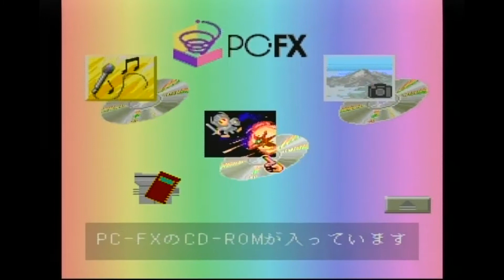Battle Heat ( 2-Player Character Fights )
A fun showing of the main characters from this great fighting game (Continued from the previous episode).  Let's have a look at the rest of the cast in this great game.  Join Killer Truffle and I as we duke it out to see who slips up on their blocking first!  FIGHT!

00:00 - Grand Gray VS Zero
05:20 - Kai VS Alamis
09:50 - Yuki VS Robo Gots-Von-Dark
15:45 - Grand Gray VS Gots-Von-Dark
23:00 - Kai VS Zero